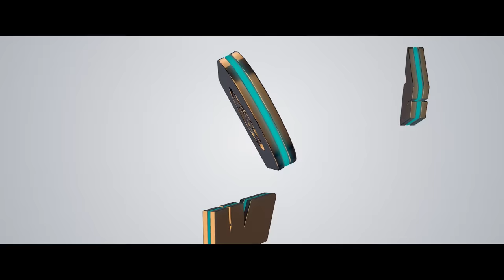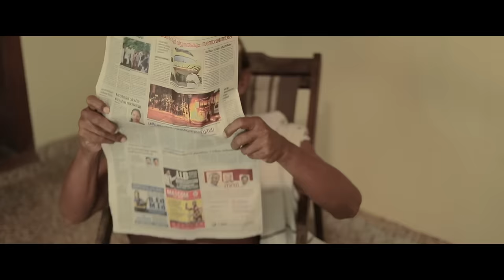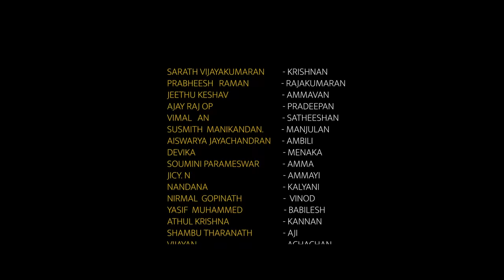Son of Rajakumaran | സൺ ഓഫ് രാജകുമാരൻ | Malayalam Short Film | Manu Sundar | Peevees Media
2 ദിവസം കൊണ്ട് 1 ലക്ഷം കാഴ്ചക്കാരുടെ മനസ് കീഴടക്കി രാജാവിന്റെ മകനും കൂട്ടുകാരും

Asst. Cinematographer- VISHNU PAYYDA

Cast

Vijayan    - Achachan |
Dyanchanth   - Jr. Krishnan
Athul Krishna - Kannan